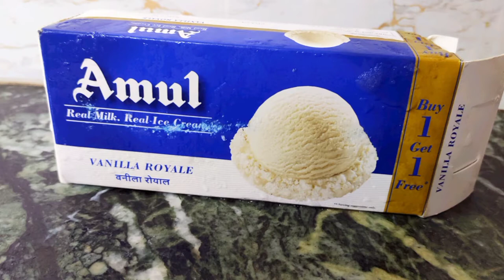Oreo Ice-cream | ओरियो आइसक्रीम | New tasty Oreo flavoured ice cream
Ingredients -
Vanilla ice cream🍧
Oreo biscuits

*super easy and super delicious*
Try at home at let us know in comment box"